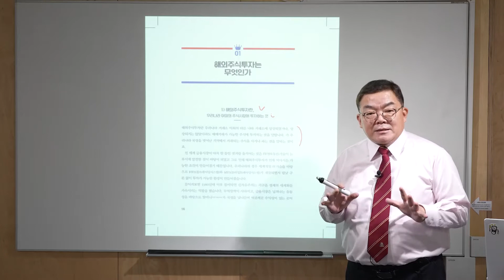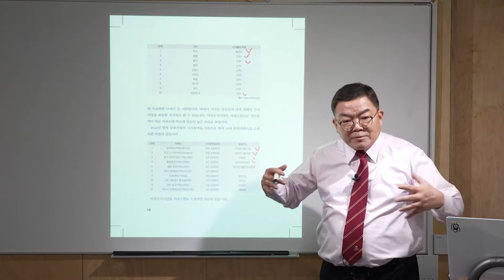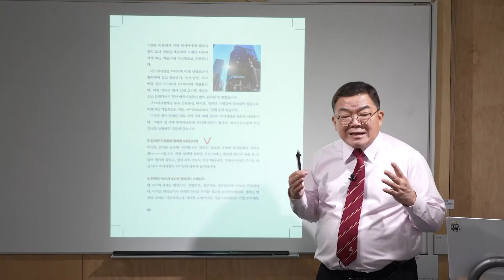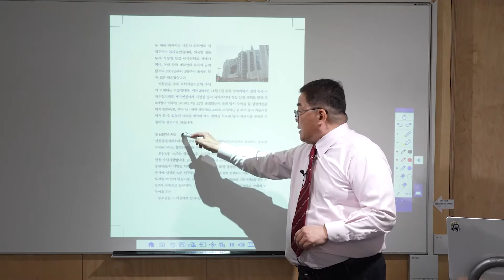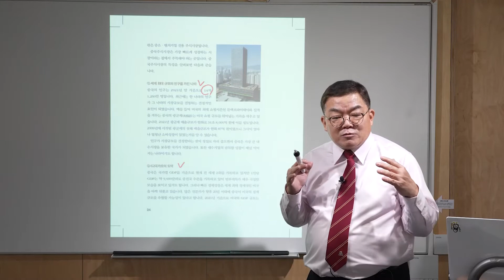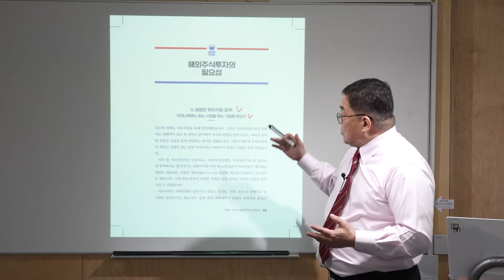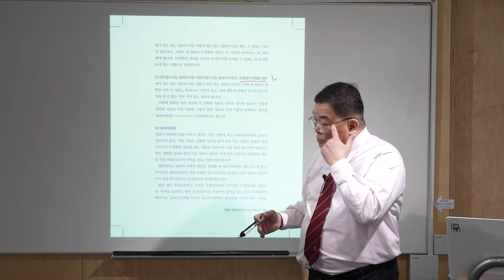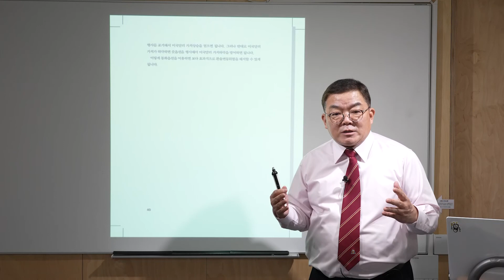해외주식투자란? _[저는 해외주식투자가 처음인데요] 특강 1_강병욱 박사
주식 일타 박사 강병욱의 해외주식투자 생초보를 위한 완벽 가이드북
[저는 해외주식투자가 처음인데요] 출간 기념!
독자를 위한 특별한 강의 대공개!

[저는 해외주식투자가 처음인데요]가 궁금하시다면
아래 링크에서 종이책, 전자책으로 확인하실 수 있습니다.

한빛비즈가 궁금하신가요?
아래 링크 채널에서 더 재미있고 풍성한 이야기를 만나실 수 있습니다.